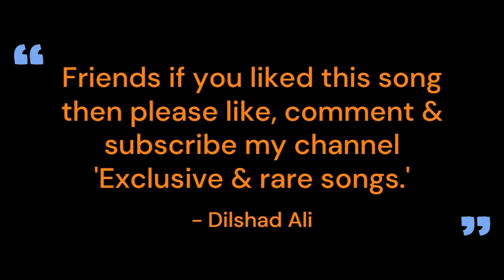Tera mera pyar amar fir bhi mujhko lagta hai dar Film-Asli Naqli(1962)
Asli Naqli(1962)